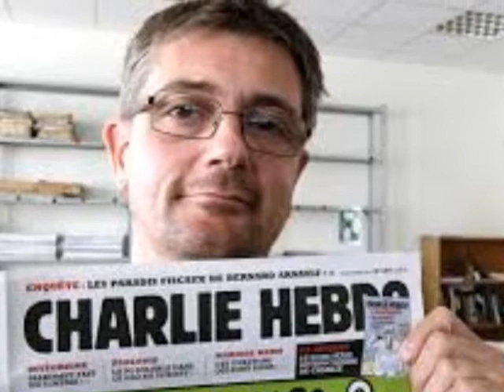Madonna accused of using Hebdo's name to promote album a report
Singer Madonna has been accused by many online commentators of using the Paris terrorist attack to promote her album "Rebel Heart".

The 56-year-old posted a series of photographs to her Instagram page to offer support after 12 people were killed in the gun attack on French satirical magazine Charlie Hebdo's Paris office,But as Madonna offered encouraging words in the captions for her social media images, she also provided some hashtags, which were in promotion of her new album.

Madonna posted an image that read "Je suis Charlie" (I am Charlie) with the caption: "These are very scary times we are living in. Ignorance breeds Intolerance and fear. Revolution of love" is a track off her album Rebel Hearts, both of which she used as hashtags at the end of her post. The controversy comes on the heels of the pop icon likening the recent leak of her album to a "form of terrorism" -- her comments coming just after the world was left in shock following the Sydney Siege.please subscribe the video